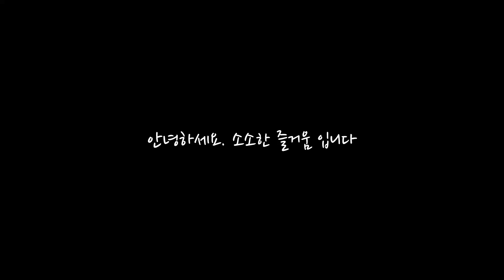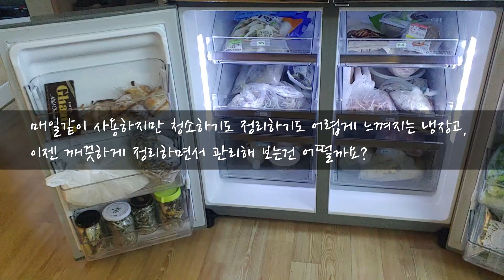(eng) 냉장고 청소하기, 냉장고 정리하기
냉장고 청소하기, 냉장고 정리하기

안녕하세요. 소소한 즐거움 입니다

오늘은 우리가 매일같이 사용하고 있지만 관리하기 어려웠던 냉장고를 청소해보고 정리하려 합니다

매일같이 사용하지만 청소하기도 정리하기도 어렵게 느껴지는 냉장고, 이젠 깨끗하게 정리하면서 관리해 보는건 어떨까요?